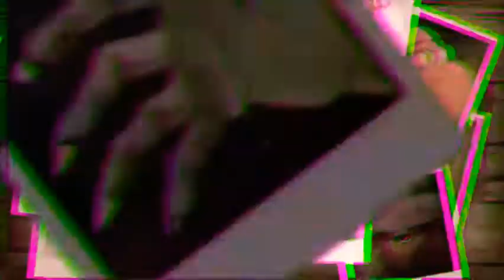Opening Gravity Falls With more animation